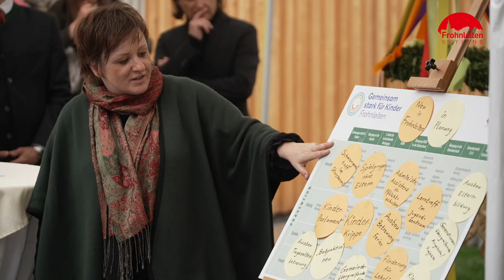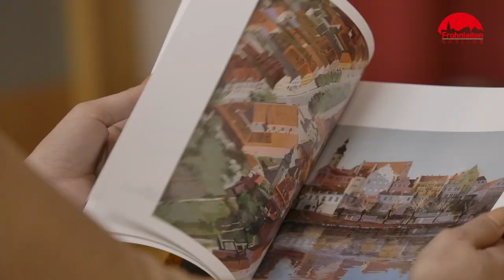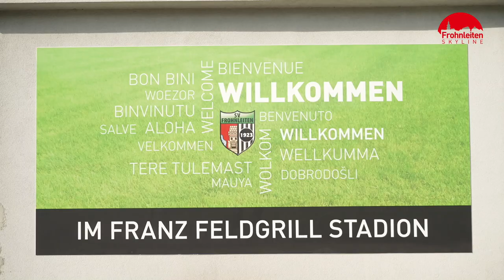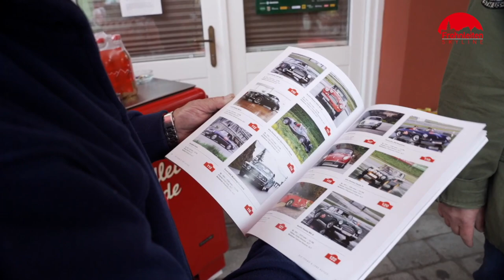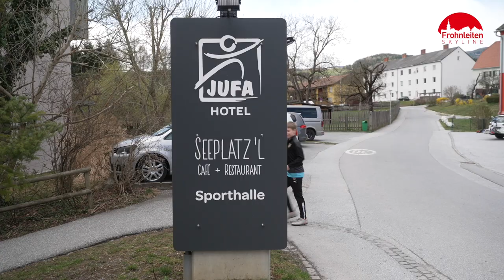Skyline Sendung Mai 2022 II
- Offizielle Eröffnung der Kinderkrippe
- Art&Business Kick-Off im TMC
- Edwin Eder Buchpräsentation
- Kurzbeiträge (Auslandsfrohnleitner trafen sich zu Ostern/Flohmarkt am Hauptplatz/Musikfrühling/SV Kantine nach Umbau eröffnet/Südsteiermark Classic/
- Jugendtrainingslager des SV MM Frohnleiten in Maria Lankowitz
- Der Frohnleitner Apfel
- Konzertausschnitte "Bella Italia" des MV Frohnleiten